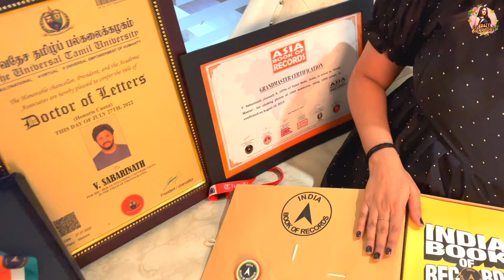Kiara's First Baby Photoshoot 📸 | Behind the Scenes 😍 | Diya Menon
Hey guys! Here's the next big thing for our baby girl Kiara.

From how we organized, styled, and made Kiara pose - this vlog films the entire baby photoshoot. You can't get over the cuteness this video hold.

Watch the best candid moments and the BTS of our baby's first photoshoot.

Hello, everyone, this is Diya Menon

Here is my new Vlogging Channel Diya Menon. Yes, this is all about sharing the crazy moments of my life. The true value of a moment is known only when we share it.

So here I am with my very own YouTube channel to connect with you all so strongly and deeply! In my channel, you will see a version of me that is madly in love with traveling, fashion, and lifestyle. Welcome to my world!